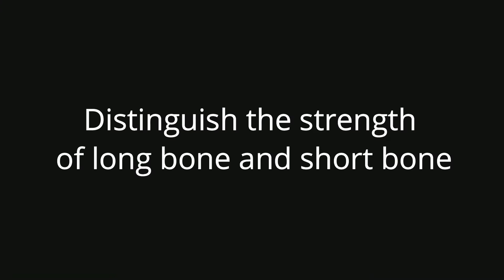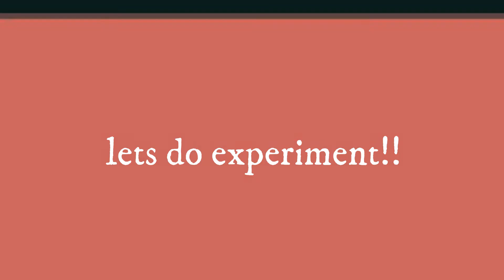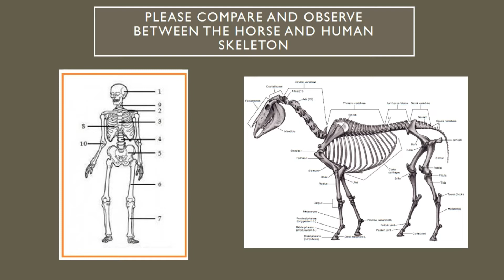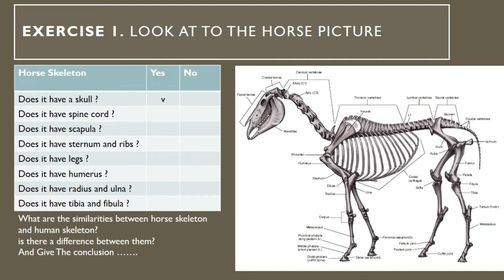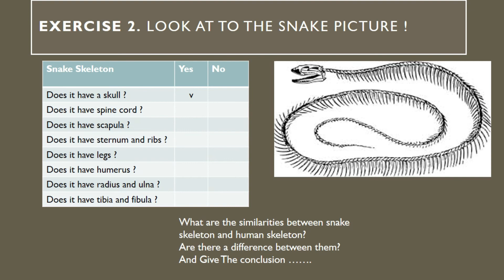[Science] Human Skeleton Part 2 - Grade 7 with Ms Nurnur | Budi Mulia Dua JHS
Let's learn about Human Skeleton Part 2